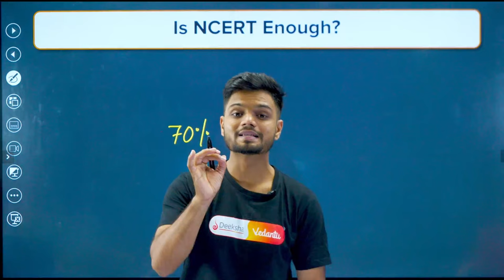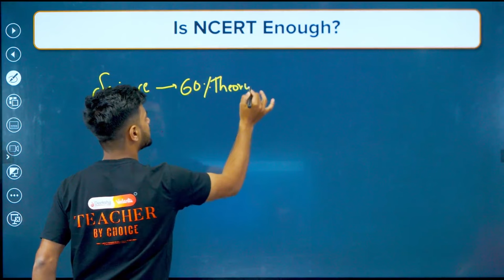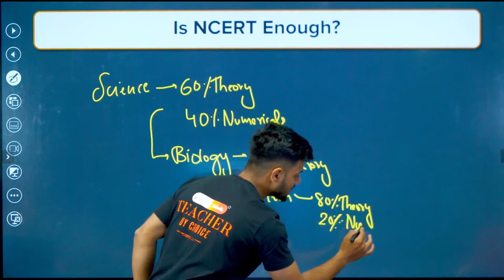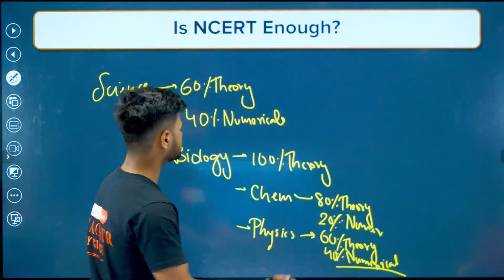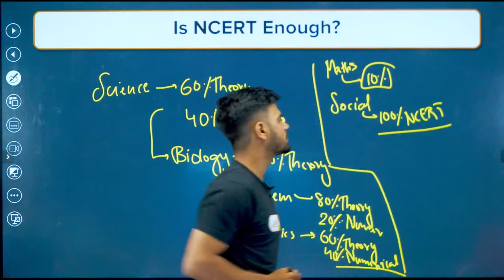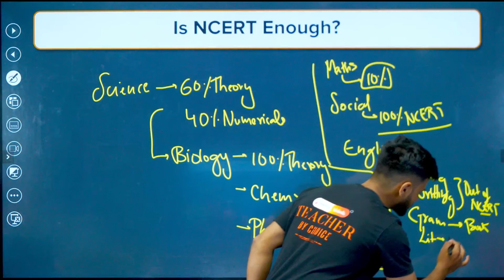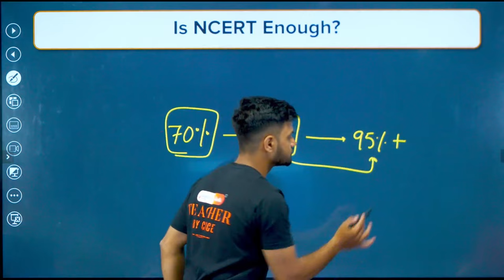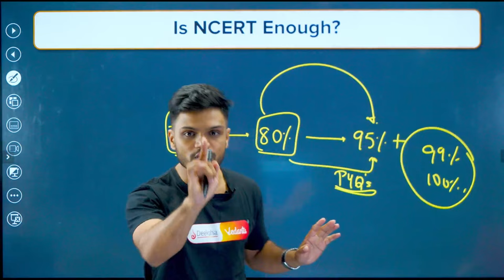Is NCERT Enough To Prepare For CBSE 2024 Class 10th Board Exams? | NCERT is Sufficient for Class 10​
📚 In this comprehensive video, we delve into the crucial question: "Is NCERT Enough To Prepare For CBSE 2024 Class 10th Board Exams?" 🤔🎓 Are you gearing up for the CBSE Class 10 Board Exams 2024? Wondering if relying solely on NCERT textbooks will suffice for your preparation journey? 📚

Navigating the maze of study materials and resources can be daunting, especially when it comes to acing one of the most significant academic milestones of your school life. 💡 Class 10 Board Exams not only gauge your understanding of various subjects but also serve as a pivotal point in shaping your academic trajectory.

Join us as we dissect the efficacy of NCERT textbooks in preparing for the upcoming CBSE Class 10 Board Exams in 2024. 📖 We explore the depth and breadth of the NCERT curriculum, highlighting its strengths and potential limitations in meeting the diverse demands of the examination syllabus. 💪